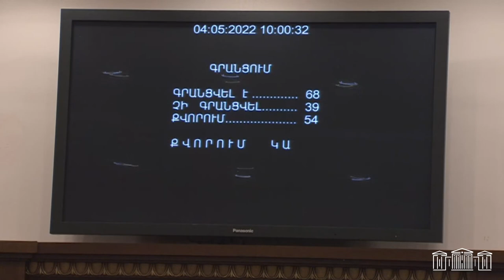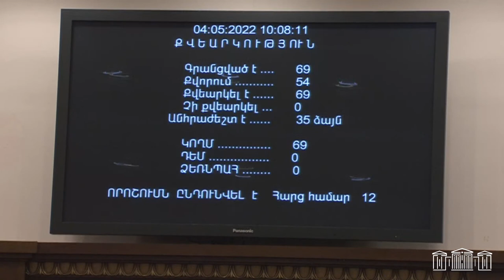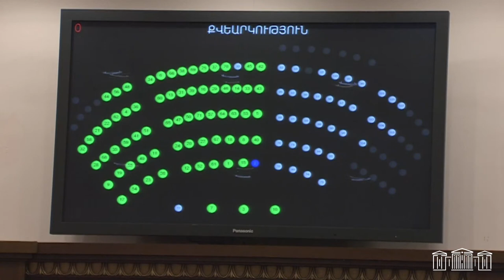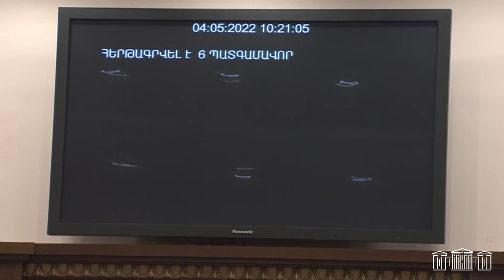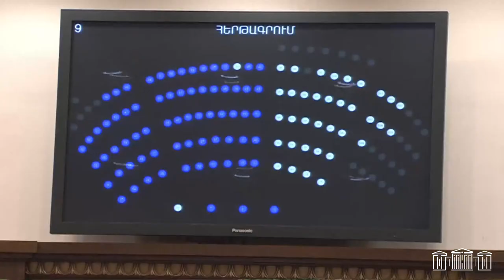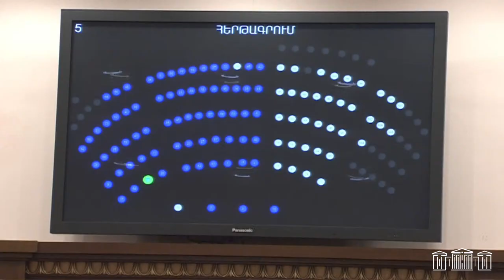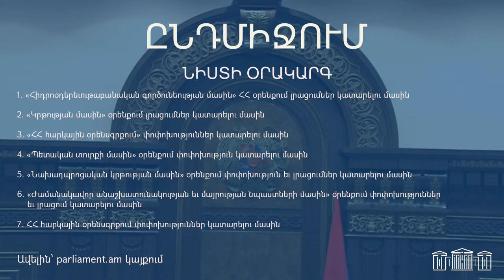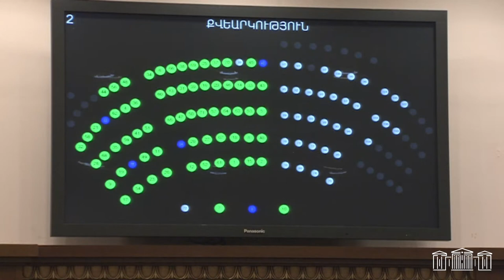ՀՀ ԱԺ ութերորդ գումարման երրորդ նստաշրջանի հերթական նիստ - 04.05.2022